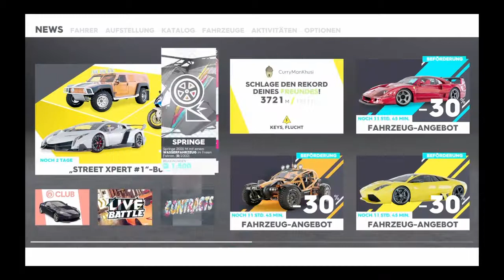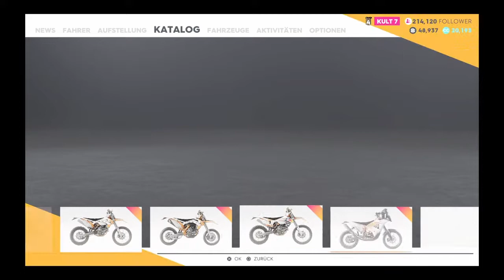fendt Blut mb trac Blut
The grew 2